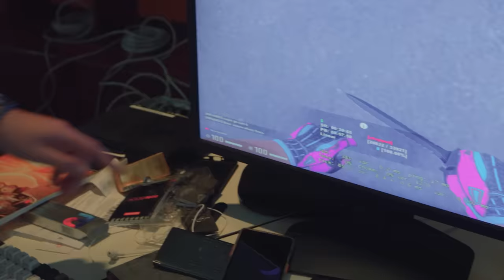В ГОСТЯХ НА БУТКЕМПЕ GAMBIT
Сегодня мы побывали в гостях на буткемпе Гамбит. Ребята на текущий момент занимают топ1 позицию в рейтинге лучших команд мира!

00:00 - Начало
01:07 - Кухня
03:10 - Комната Ax1le
03:26 - Комната interz
04:15 - Комната nafany и sh1ro
05:27 - Третий этаж
05:46 - Комната hobbit
06:06 - Игровая зона
06:10 - Рабочее место Ax1le
07:22 - Как сказывается игровая деятельность на личной жизни?
07:53 - Реклама
08:54 - Что ты думаешь о том, что Astralis должны знать о личных отношениях игроков?
10:02 - Рабочее место sh1ro
11:09 - Рабочее место interz
11:33 - На что ты тратишь призовые/зарплату?
13:07 - Что ты думаешь о замене Train?
15:06 - Рабочее место nafany
16:46 - Рабочее место hobbit
18:22 - Как ты выбираешь прицел/разрешение?
21:08 - Есть ли "метовое разрешение" в CS:GO?
22:17 - Лайфхаки от Ax1le
23:03 - Лайфхаки от sh1ro
24:00 - Когда пришло осознание того, что твоя команда топ-1 мира?
25:40 - Как думаешь, что изменится после перехода на лан-турниры?
27:15 - Лайфхаки от interz
27:42 - Лайфхаки от nafany
28:57 - Лайфхаки от hobbit
29:25 - Есть ли у тебя какое-то хобби?
31:00 - Как вы находите что-либо новое на картах?
32:11 - Пару слов о supra?
33:47 - Лучший игрок?
33:56 - Конец